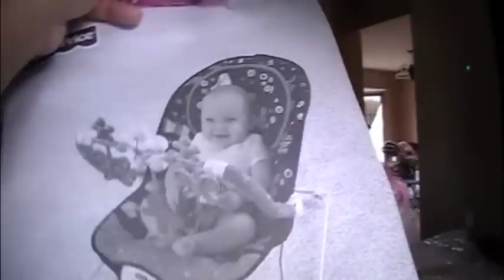Birth of My Baby Girl Mariyh | family vlogs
This is why I've missed youtube the past 3 yrs i apologize and im hoping you would enjoy me sharing my life.